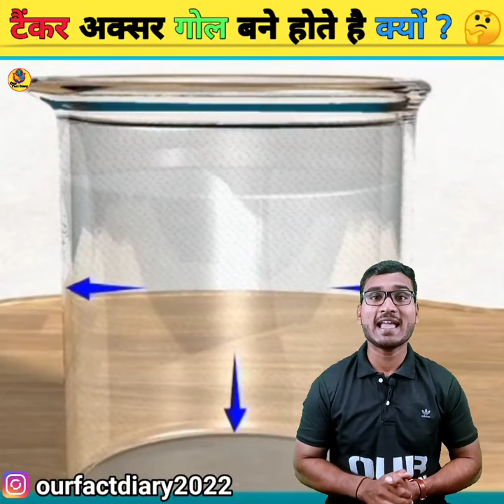पानी या तेल के टैंकर अक्सर गोल आकार में बनाए जाते हैं क्यों ?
पानी या तेल के टैंकर अक्सर गोल आकार में बनाए जाते हैं क्यों ? 🤔 ll our fact diary ll

follow on Instagram :- please ask your questions and doubts on Instagram

Searching keywords

pani ke tanker gol hote hai kyo
petrol ke tanker gol kyo hote h
tanker gol hote hai kyo
टैंकर गोल होते है क्यों
पानी या तेल के टैंकर गोल क्यों होते है
पानी के टैंकर गोल ही क्यों बनाए जाते हैं
पेट्रोल के टैंकर गोल आकृति में क्यों होते हैं

Our fact diary :- This channel is all about facts, motivation, science and other knowledge.

video clip resources

1) This video has no negative impact on the original works (It would actually be positive for them)
2)This video is also for teaching purposes.
3) It is not transformative in nature.
4)I only used bits and pieces of videos to get the point across where necessary.
5) Some images are also used just for giving the clearance about the topic to the viewers.